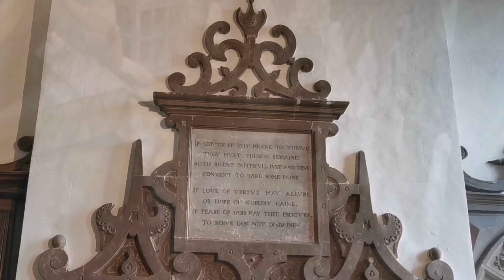Aston Hall Birmingham (Mansion) Haunted?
Recommended for you